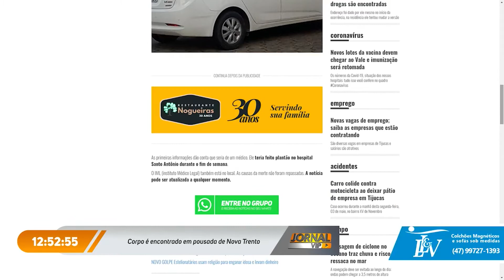Mais detalhes sobre os crimes registrados nas ultimas 24h é no Ocorrências Policiais